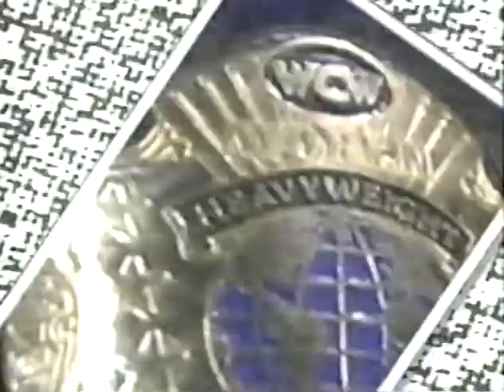Ron Simmons & Abdullah the Butcher vs Cactus Jack & Larry Zbyszko Main Event Feb 2nd, 1992